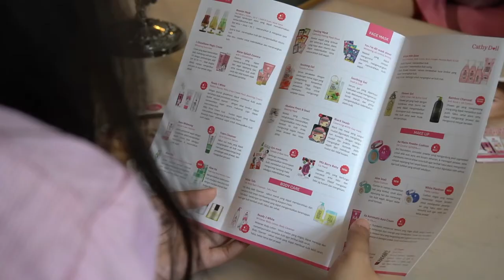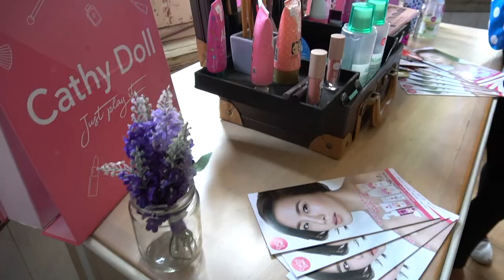Cathy Doll Blogger Gathering Bandung.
7 September 2018 Cathy Doll Indonesia mengadakan acara seru dengan Beauty Blogger dan MUA terkenal di Bandung. Acaranya seru banget lho, kita main games seru dengan segudang hadiah hadiah yang sangat menarik.

Tunggu kami di kota-mu yah, STAY TUNE!

|| CATHY DOLL ||❤️